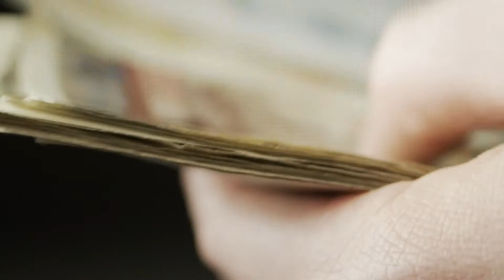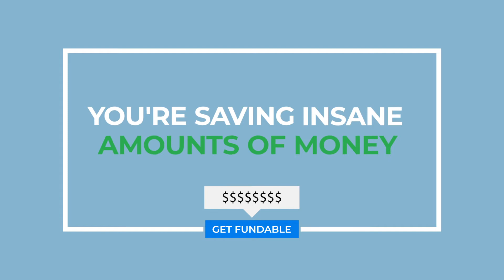GET FUNDABLE! FUNDABILITY™ FLAGSHIP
"We Help Serious Business Owners Keep More Profits In Their Pocket"

We help serious business owners, from real estate investors to doctors, who want a low-cost funding solution that will help them keep more profits in their pocket.

We help our members and clients by coaching them on how to implement strategies that will ensure their Approval Readiness and long-term fundability so they always have access to the most inexpensive money available.

We transform our clients’ funding experience by replacing the anxiety, uncertainty, and complexity of borrowing with ease, confidence, and simplicity.

We will know we are successful when we create significant "Aha moments" for our members and clients.

To learn more about True Approval Readiness, and to Join the Fundable Family today!
Check out…